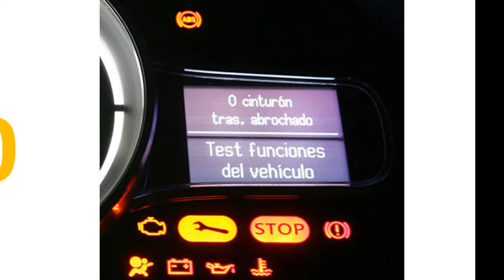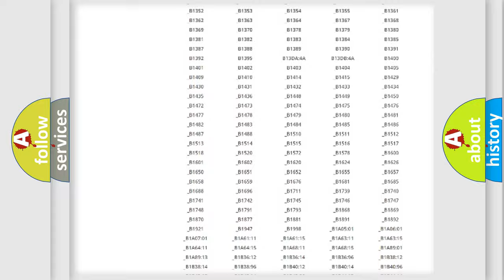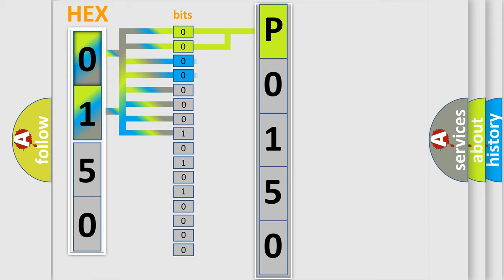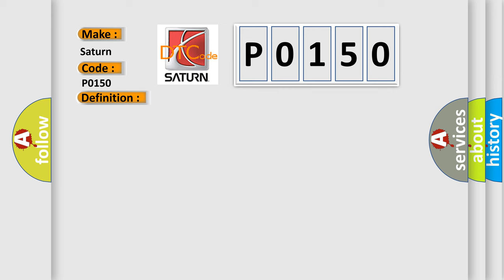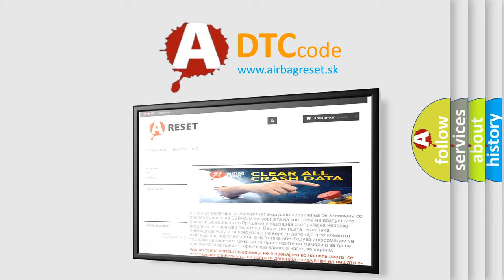DTC Saturn P0150 Short Explanation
Contents:
0:21 Basic DTC analysis according to OBD2 protocol standard.
1:48 Insight into programming
2:58 A diagnostically understandable description of the Diagnostic Trouble Code
3:05 Basic error definition

Make:
Saturn
Code:
P0150
Definition:
Class 2 Communications Malfunction
Description: